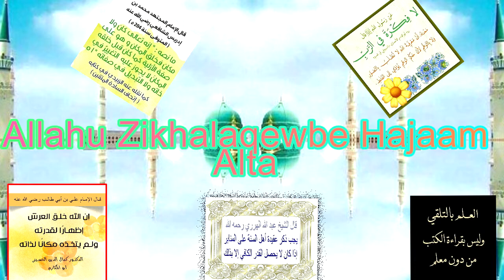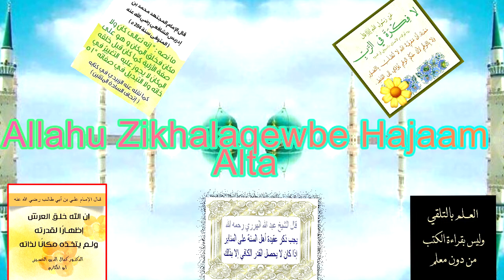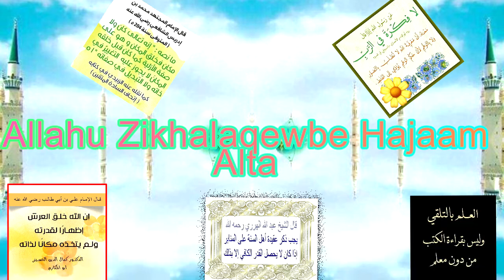Allahu Zikhalaqewbe Haaja Zaltanat Hojjachzobah _ By Umm ^Umar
May Allah reward her greatly.